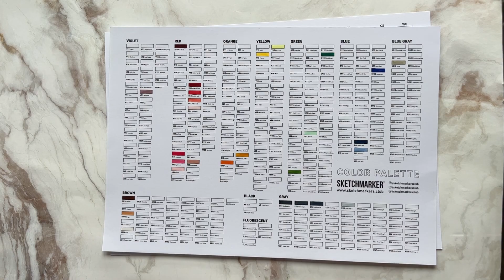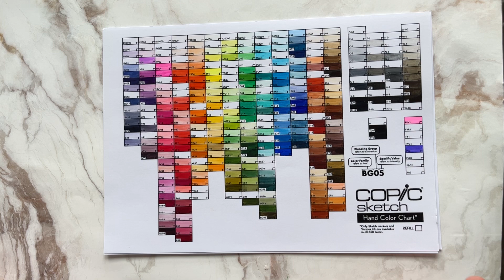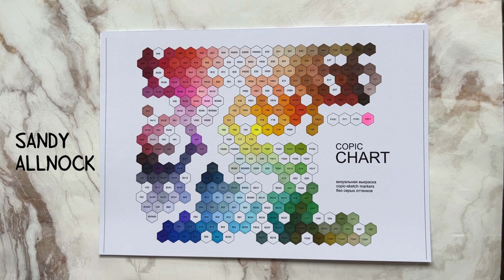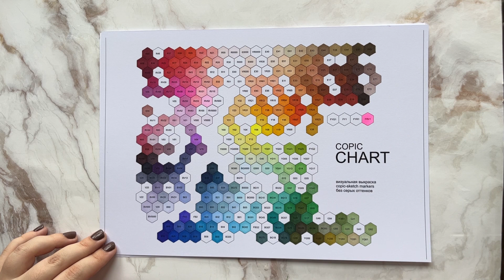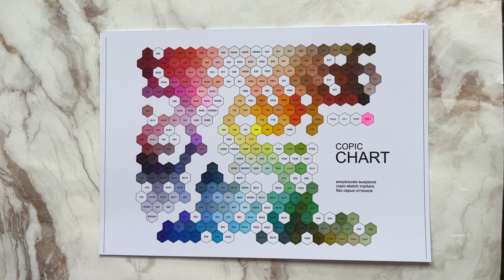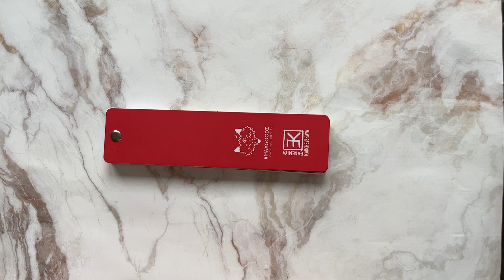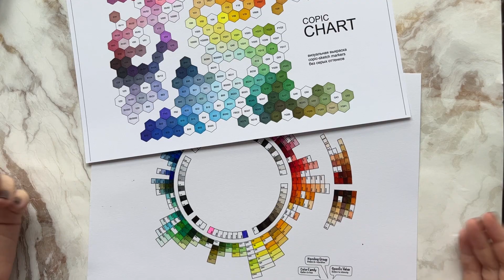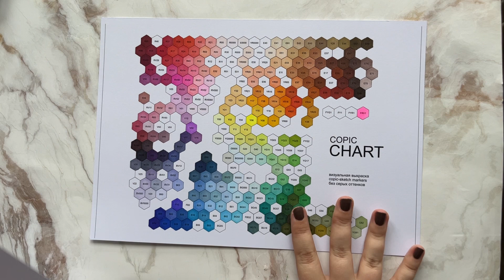Маркерные палитры || Какие они бывают?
Давайте сегодня поговорим про маркерные палитры? Обсудим, какая разница у тех, которые делают сами бренды маркеров и тех, которые делают бренды скетчбуков, какие из них придумали художники, и какие же самые удобные в использовании.

Расскажите в комментариях, пользовались вы когда-нибудь палитрами и какие понравились больше.

Навигация:
00:00 Предисловие
00:37 Базовые выкраски брендов
03:43 Выкраска Hex chart для Copic
10:24 Выкраска по цветовому кругу для Copic
14:24 Палитра Color Card Inkberry
18:49 Палитра Maxgooodz
24:14 Итоги